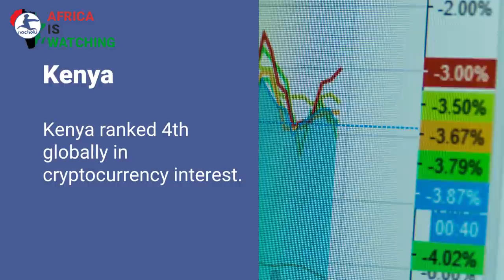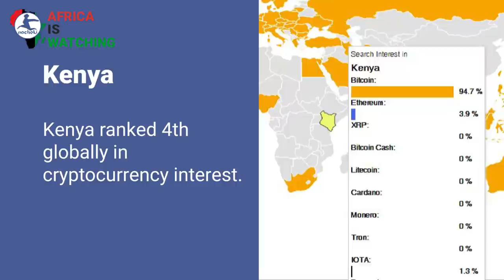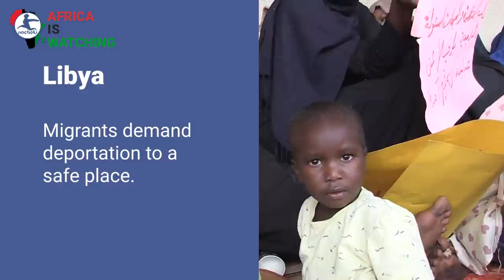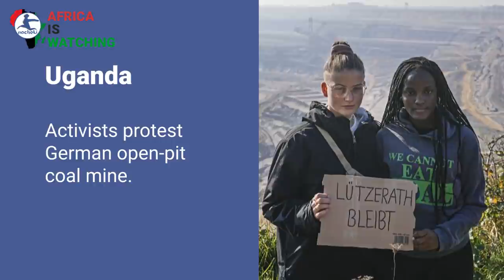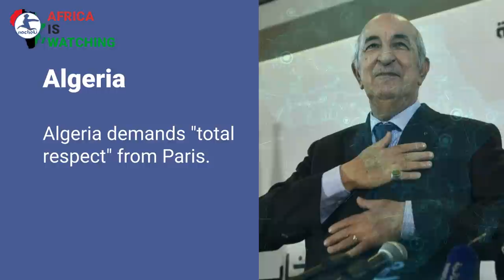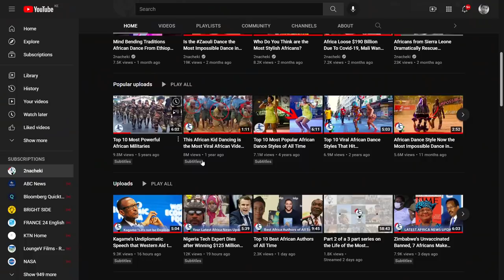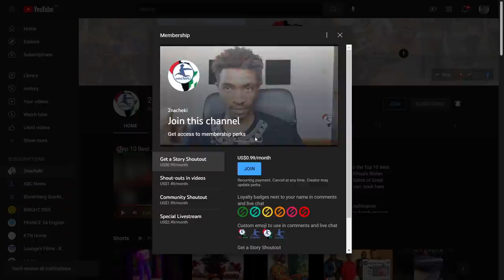Sierra Leone Abolish Death Penalty, Algeria Demands Respect from France, Caribbean Africa Investment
Welcome back to the 2nacheki channel. Here is your latest African News.
Afreximbank and Government of Barbados Enter Milestone Understanding for Africa Diaspora Trade
Kenya ranked 4th globally in cryptocurrency interest.
Sierra Leone abolishes the highest penalty.
Libya Migrants demand deportation to a safe place.
Uganda Activists protest German open-pit coal mine.
International Community Strikes a Ground-breaking Tax Deal for the Digital Age.
Algeria demands "total respect" from Paris.

2nacheki  pronounced tunacheki which means 'We Are Watching ' in Swahili slang. Our goal is to educate, inform & entertain you all about the real Africa while showing the World that Africa is Watching.